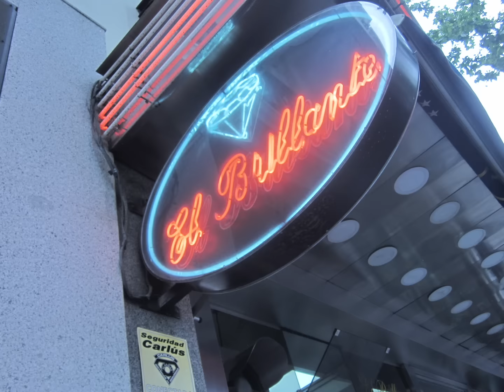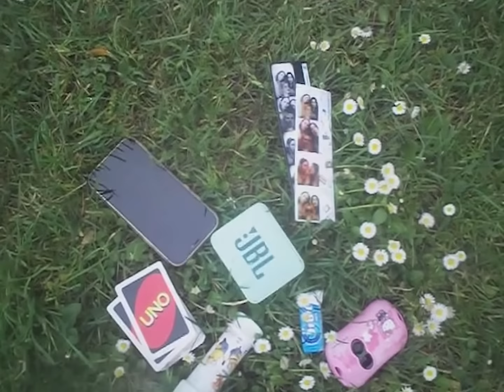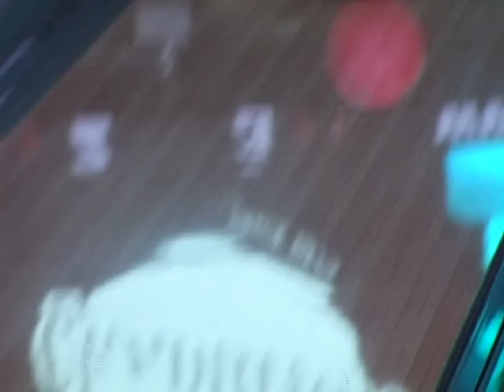DORA - TE VAS (Official Video)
Letra Te vas:

Touch me boy
Brand new skin
Kissable

Please my soul
Bring me fire
Animal

Se que si te bailo así hago poco a poco que me quieras muy cerca de ti
Noches sin dormir
Bajo las sombras de una luna
Que me enseñó tu cara cuando
Valías mucho cuando
No me querías tanto

Talk it to me baby
You and me only got a thing that you wanna go it this way
Don’t you talk it to me baby
You and me I
Only feel that
Don’t wanna say ay ay

Ya no me llames mi niña
Pará en este sofá
(Ya no está)
Entre las sabanas frías mi cuerpo me pide algo infernal

You and me I only feel that
Don’t wanna say ay ay ay.